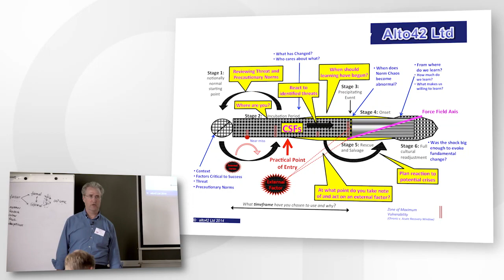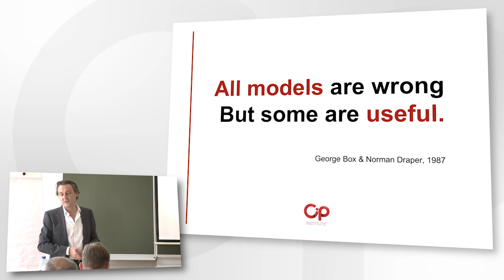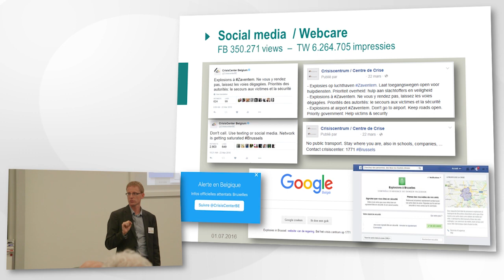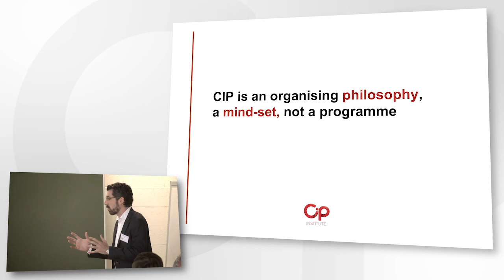Impression of CIP Conferences – Antwerp, Amsterdam, Brussels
Short impression of the keynotes and workshops at our three international conferences:
• 2016 Antwerp – "Building resilience in turbulent times"
• 2015 Amsterdam – "Complex interactive processes as determining factor for successful risk/crisis management"
• 2014 Brussels – "How to deal with crises?"

The snippets are from our keynote recordings. all of which are available as a video archive for members.